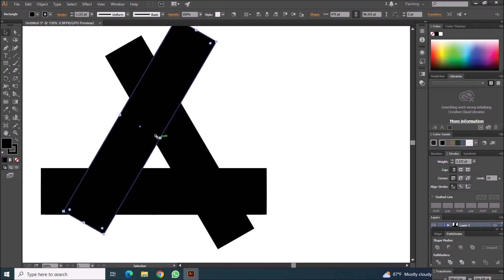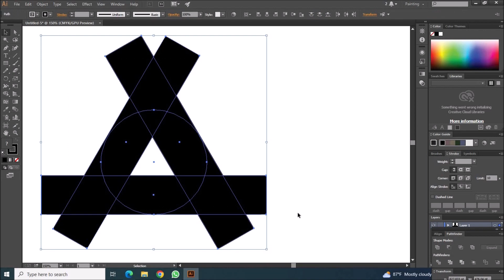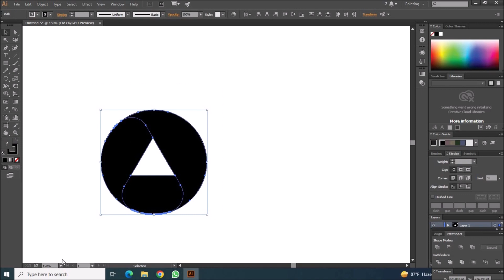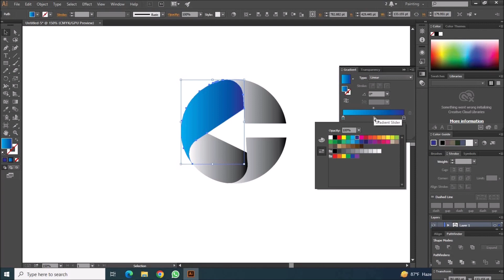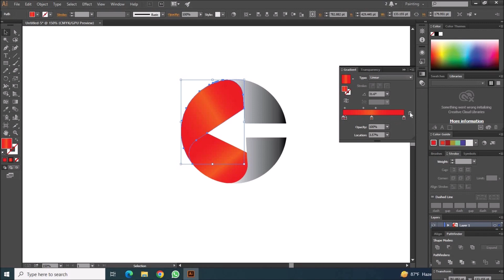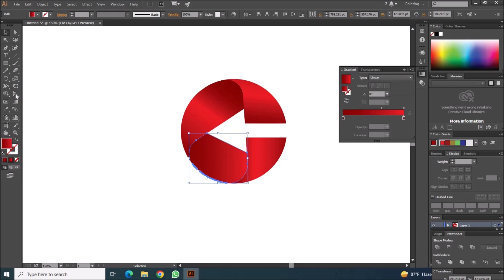Easy techniques to create modern logo in Adobe Illustrator CC